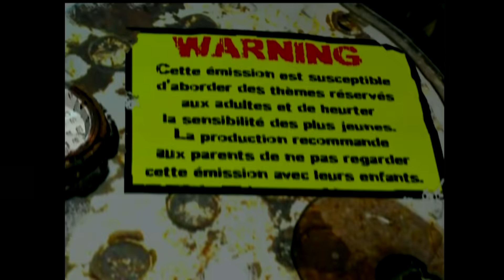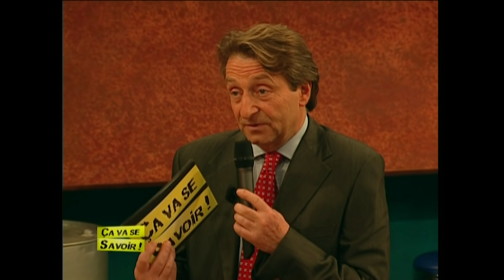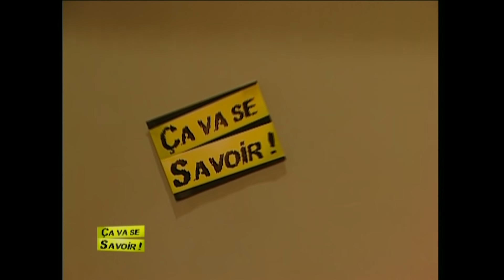2 histoires : Mon père veut me caser // Je suis lesbienne et enceinte - Ça va se savoir